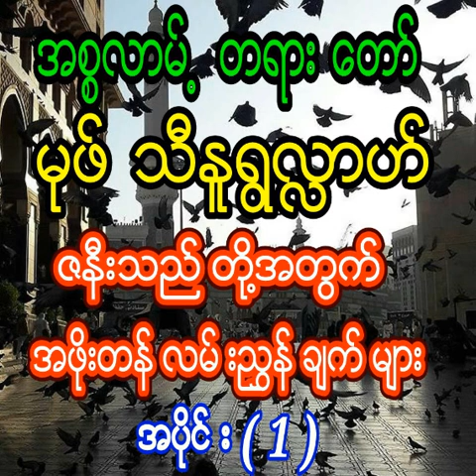မုဖ္သီႏူရြလႅာဟ္ ဇနီးသည္တို႔အတြက္အဖိုးတန္လမ္းညြွန္ခ်က္မ်ား အပိုင္း ( 1 )အပိုင္း( 2 ) ပိုင္းပါရွိပါသည္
မုဖ္သီႏူရြလႅာဟ္
ဇနီးသည္တို႔အတြက္အဖိုးတန္လမ္းညြွန္ခ်က္မ်ား အပိုင္း( 1 )